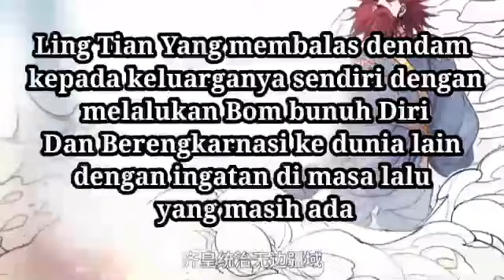Alur Cerita Donghua Legend of Ling Tian 671 - 685